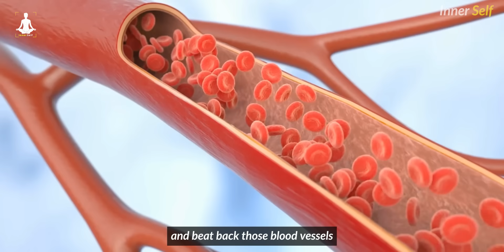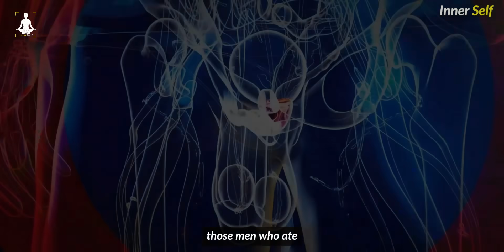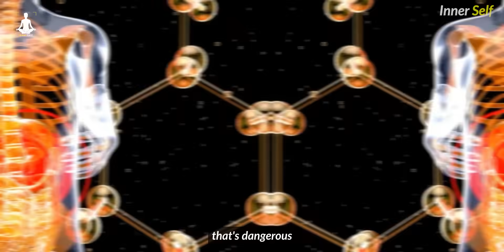Cancer Dies When You Eat These Foods | William Li (Cancer Secrets)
William Li presents a new way to think about treating cancer and other diseases: anti-angiogenesis, preventing the growth of blood vessels that feed a tumor. The crucial first (and best) step: Eating cancer-fighting foods that cut off the supply lines and beat cancer at its own game.

Watch our more videos here:

👉 The most powerful practice you can do | How to end your suffering

👉 How to attract exactly what you want | Louise hay 2022

👉Try It For 3 days to manifest anything you want | money will flow like crazy |

Abraham hicks

👉 you can attract anything once you know this | Bob proctor

Topics -

William li eat this to heal the body

William li eat this to fight disease

William li stop eating this now

William li on reverse aging

🔈 CREDITS :  William Li

🔈 CREDITS :  Stock Footages Are Commercially Licensed From Story blocks

🔈 CREDITS :  Music Is Commercially copyrighted free

🔈 CREDITS :  Edited By inner self